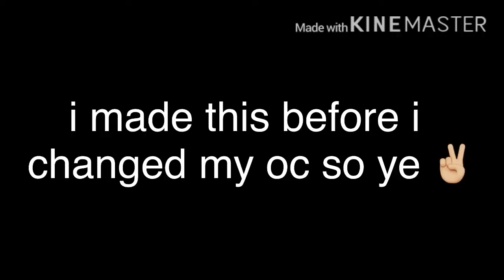Vine time :^) (late post)